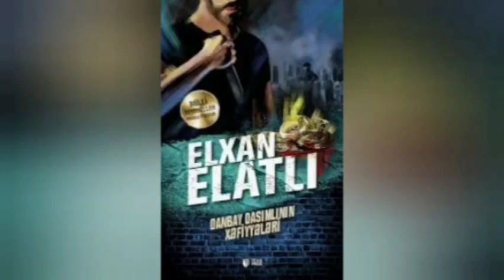Elxan Elatlı Qanbay Qasımlının xəfiyyələri 3